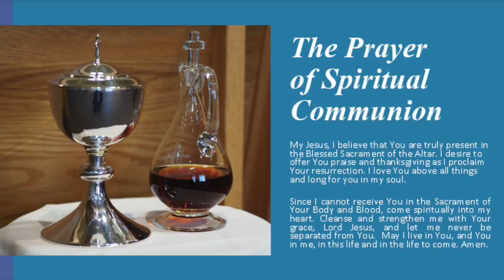Memorial Day Service, at The Ancient Spanish Monastery, St. Bernard de Clairvaux. Mary Poppins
Memorial Day Sunday Service, Seventh Sunday of Easter at St. Bernard de Clairvaux from The Ancient Spanish Monastery.

To give with a check, you can drop off or mail to: The Episcopal Church of St. Bernard de Clairvaux, 16711 West Dixie Highway, North Miami Beach, FL 33160